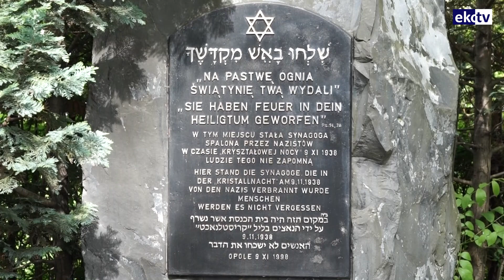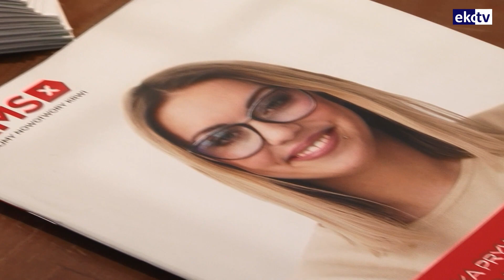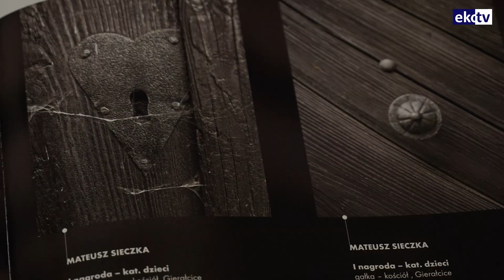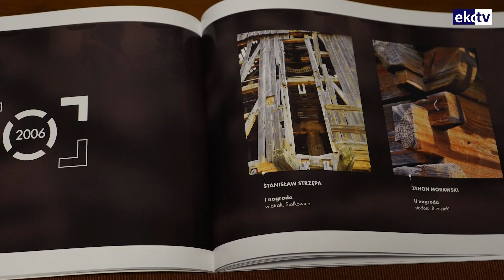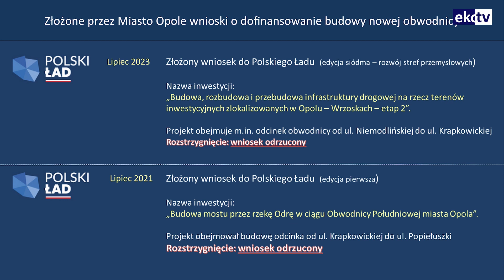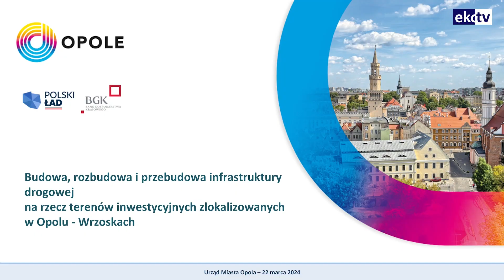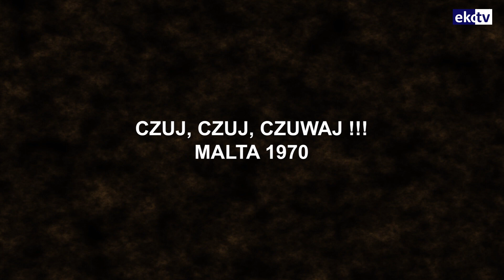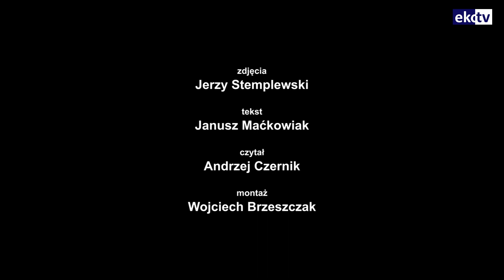Ekovision TV, emisja 204 – 15.04.2024 godz.: 20:00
W najnowszym wydaniu programu EkovisionTV, między innymi
✅ Powstanie w Gettcie Warszawskim
✅ Harcerska barka tonie
✅ Odzież z recyklingu
✅ Nie żyje prof. Jadwiga Staniszkis
✅ Nowy „stary” prezydent w Opolu
Na program EkovisionTV zapraszamy w każdy poniedziałek o godzinie 20:00. Premiera na naszych profilach na Facebooku i YouTube.